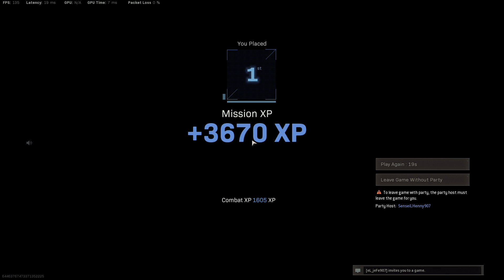REbirth Win With Knife